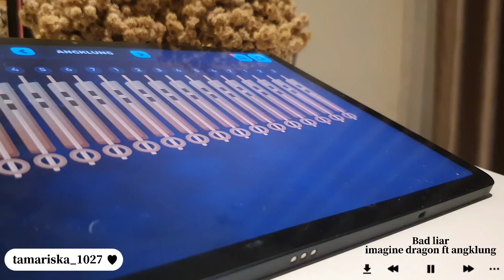imagine dragons - Bad liar (remix angklung)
my first ever angklung remix with modern music especially pop

absolutely enjoy while making this project
hope you guys are like it just like i do
just wait for another remix soon

my instagram tamariska_1027 and im also part of narastpb👋

credit for imagine dragons and me